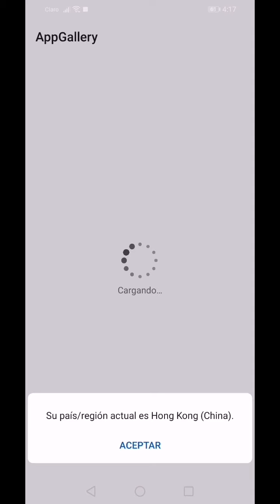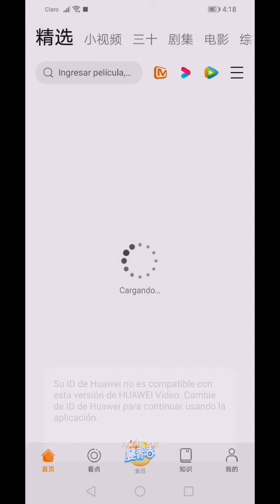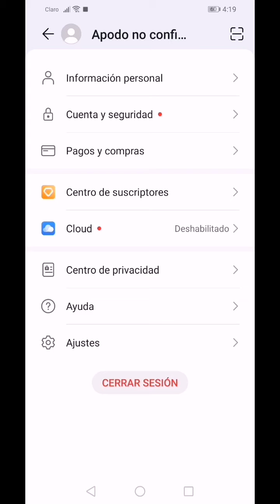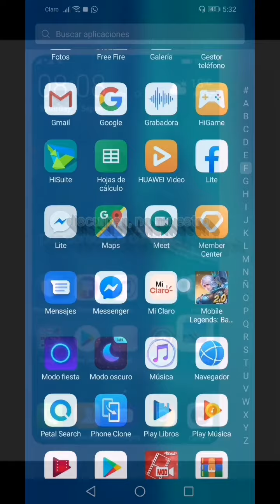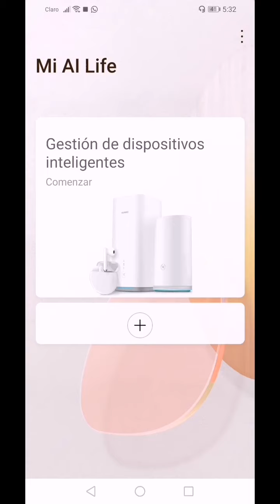TRUCO para usar HUAWEI VIDEO Latinoamerica en Tu Y9 2019 o cualquier Huawei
GRUPO PERSONAL DE ACTUALIZACIONES Y MAS